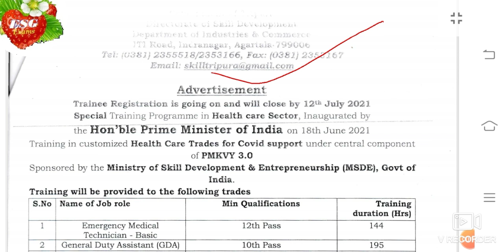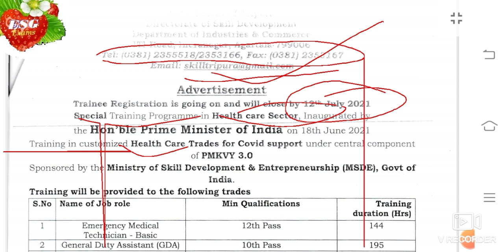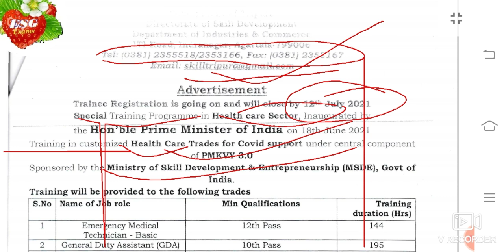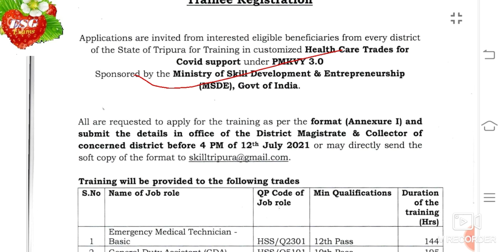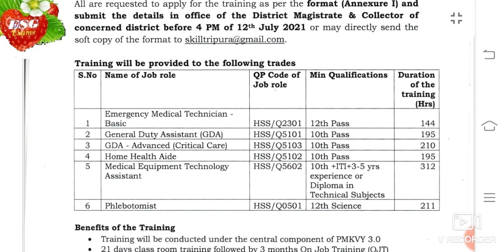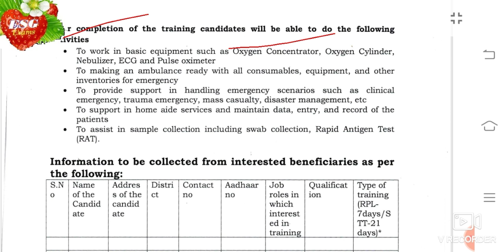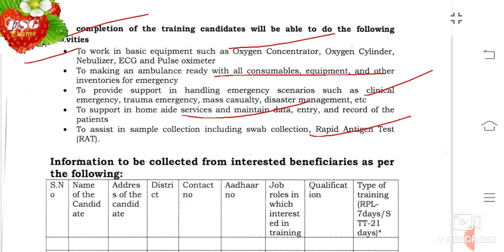Special Training // Health Care Trades for Covid Support //2021